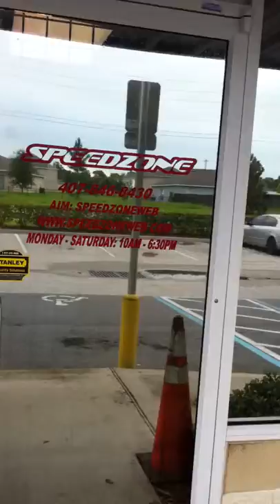Speedzone Racing Store Walkthrough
This is a video to show you our store and all of the services and products we offer.  Please feel free to stop by and check us out any time!